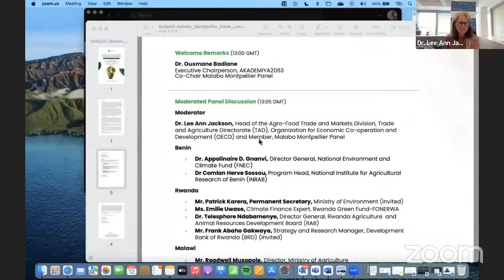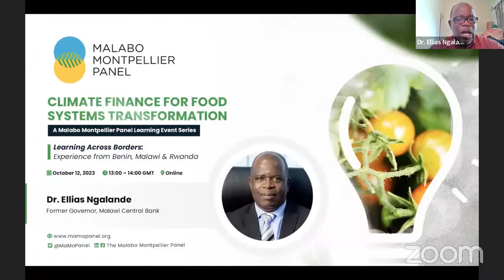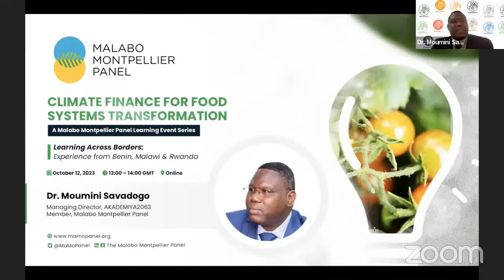Malabo Montpellier Panel: Climate Finance Learning Event